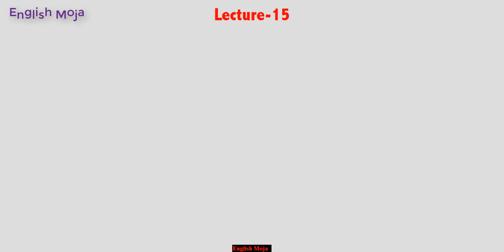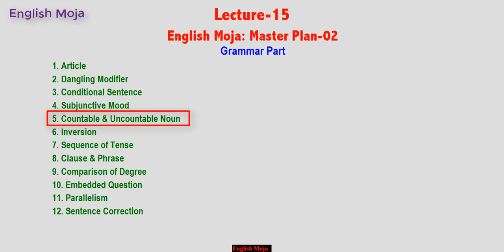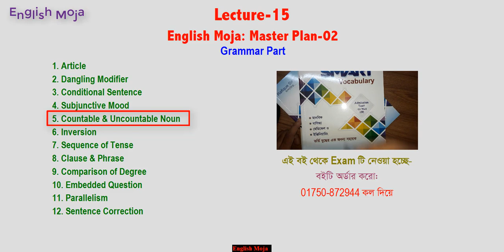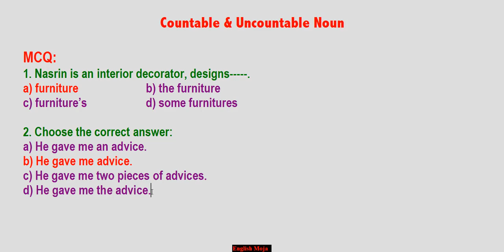Countable & Uncountable Noun | Lecture-15 | Admission English-2019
Get ready to get the complete package of countable & uncountable Noun